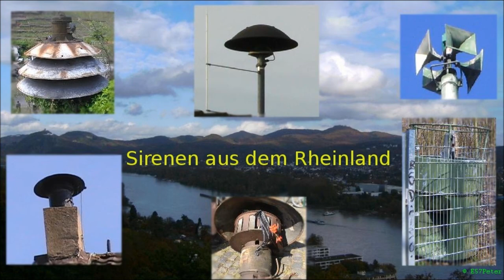Sirenenkonzert zwischen Weilerhof und Ranzel - Sirenenprobe Niederkassel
Monatlicher Sirenentest der Stadt Niederkassel mit dem Signal "Feueralarm" am 2. Samstag im Monat um 11:15 Uhr.
Im Vordergrund sind zwei Motorsirenen des Typs E57 zu hören:
1. Ranzel (Hochmastsirene); Entfernung: ca. 300 m (startet zuerst)
2. Weilerhof; Entfernung: ca. 600 m

Die 21 Niederkasseler Sirenen können im Ernstfall auch mit dem Signal "Warnung der Bevölkerung" ausgelöst werden, um die Bevölkerung vor Gefahren zu warnen, was zuletzt im April 2014 geschah, als im Evonik-Werk in Niederkassel-Lülsdorf giftiges Chlorgas ausgetreten war. Ansonsten werden die Sirenen zur lauten Alarmierung der freiwilligen Feuerwehr genutzt.